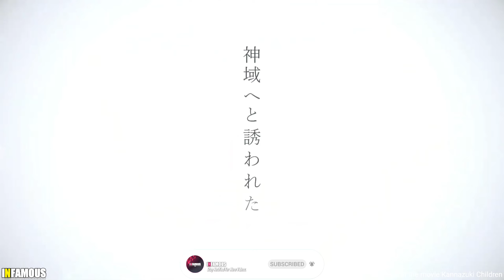Child of Kamiari Month Official Trailer/PV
This Channel is all about the community, and all we hope to do is make every one happy and enjoy the content we produce. Without all of your support we wouldn't be here, so we want to thank you all for the support.